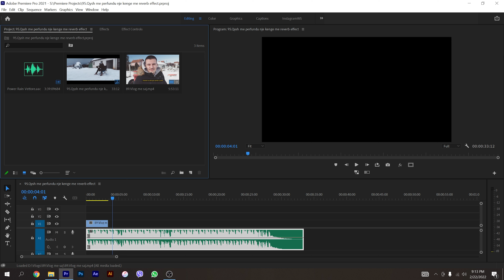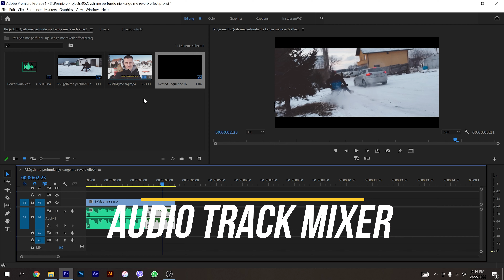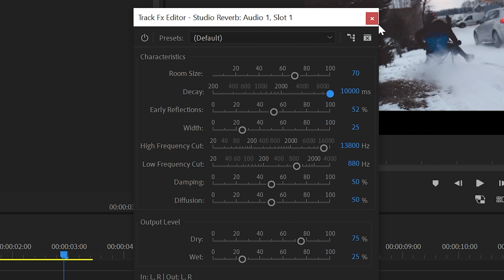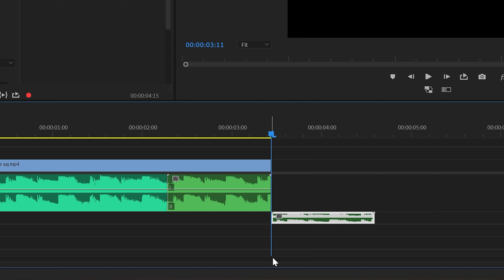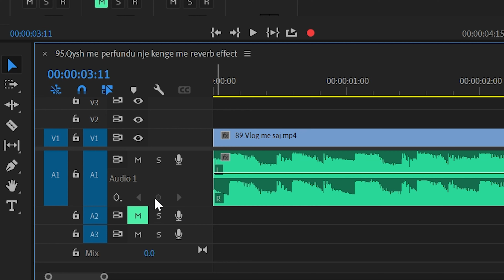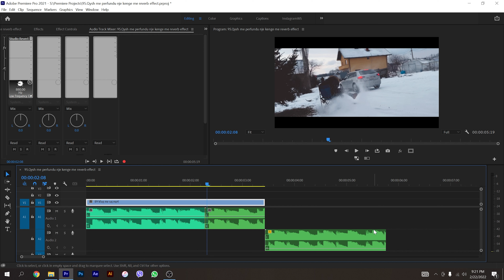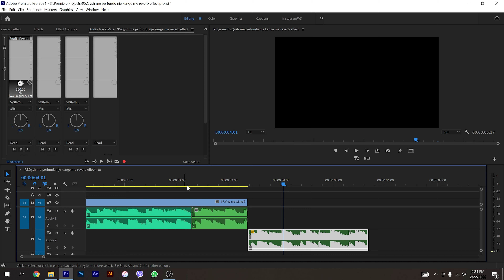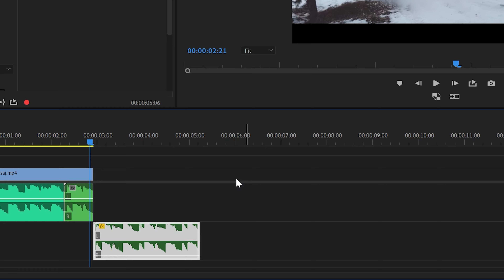QYSH ME PËRFUNDU NJË KËNGË ME ECHO/REVERB EFFECT